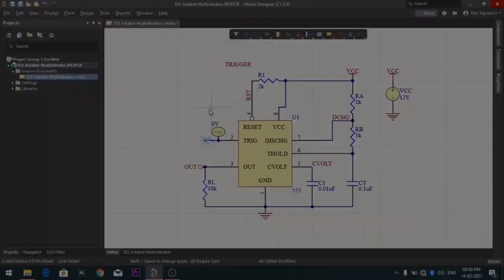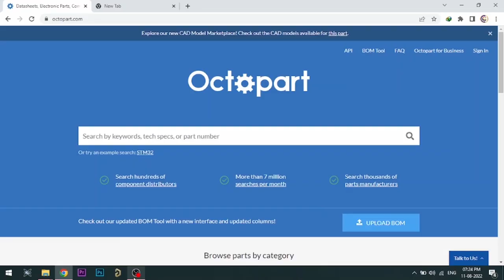Police Siren Light Effect Using 556 Dual Timer IC